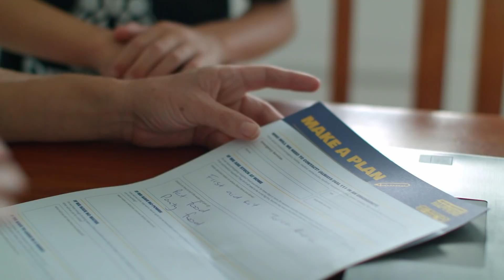The Hikurangi subduction zone: a credible magnitude 8.9 earthquake and tsunami scenario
A large earthquake and tsunami on the Hikurangi subduction zone would be felt across most of New Zealand as you can see in this video.

Emergency Managers are using this example to prepare, but we all need to make sure we know what to do in an earthquake and tsunami by practicing our drop cover hold & tsunami evacuation hikoi to high ground or inland by foot or bike.

Although this video may be overwhelming and scary for some, it is important to focus on the practical ways we can prepare.  Take part in the Shakeout Drill and Tsunami Hikoi on 17 October. For more tips on how to get ready, visit getready.govt.nz